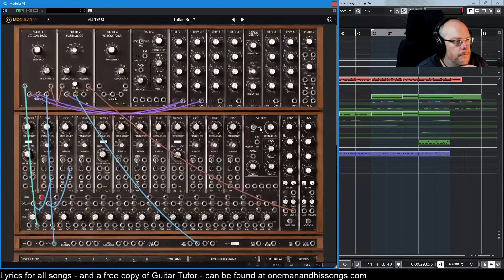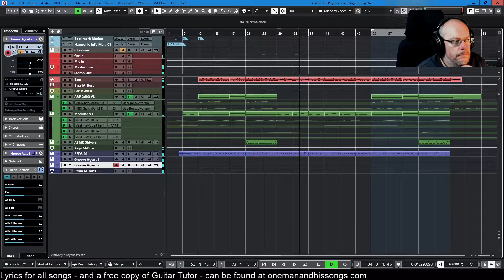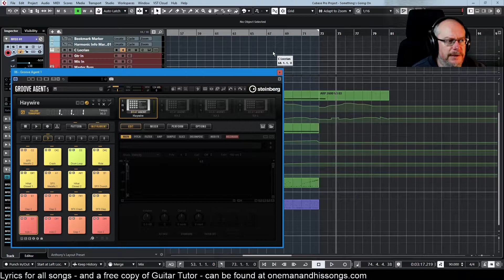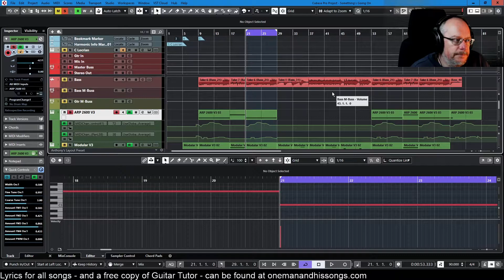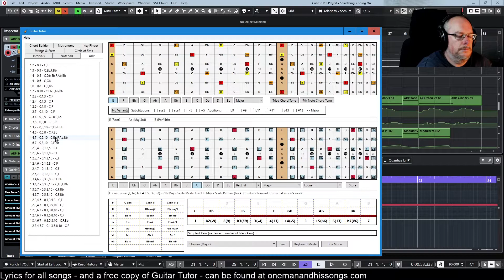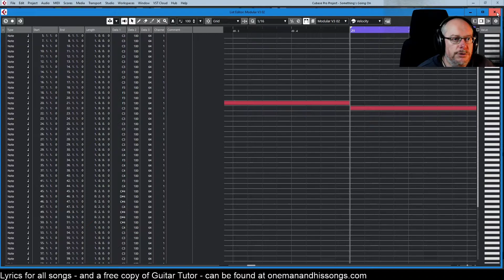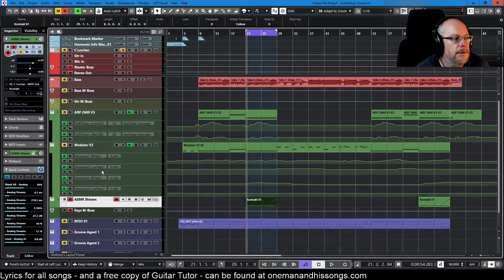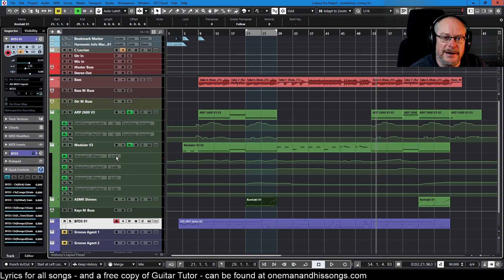Something's Going On Ep.1 - Starting From a Synth Base (For Once!)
Welcome to this new Back on Track series - and this time I wanted to focus more on the synth side of things (at least at the outset... I'm sure guitars will muscle in at some point!)

My channel is these things:

1. A place to share my songs - via various 'Back on Track' video series - in which you'll see each song idea evolve step-by-step, with me (hopefully!) improving my song-writing skills as we go.
2. An outlet for me to discuss all things musical - including technical break-downs of software and tools that I use, as well as more wide-ranging discussions of topics that interest me.